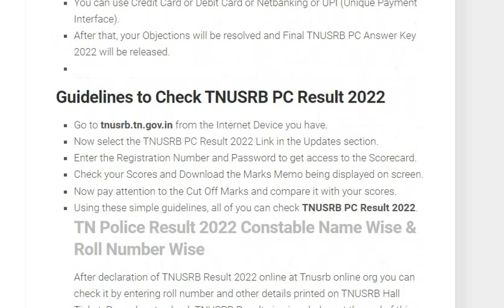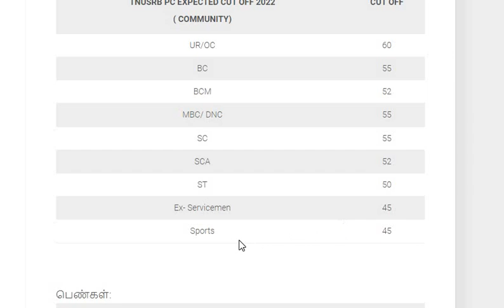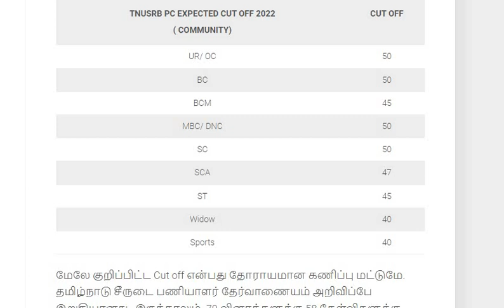TNUSRB PC Exam Result Date 2022 Physical Test எப்போது Cut Off Mark அதிகாரபூர்வ அறிவிப்பு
TNUSRB Police Exam ரிசல்ட் தேதி அறிவிப்பு...! 2022

TNUSRB Police Exam RESULT 2022 TNUSRB Police Exam RESULT relese 2022